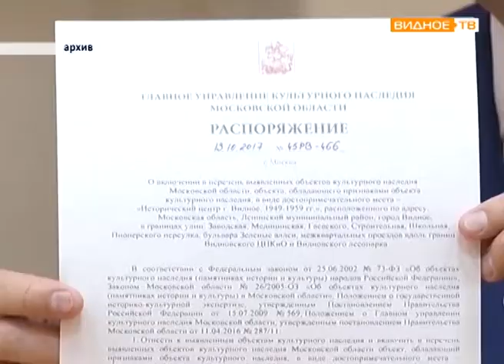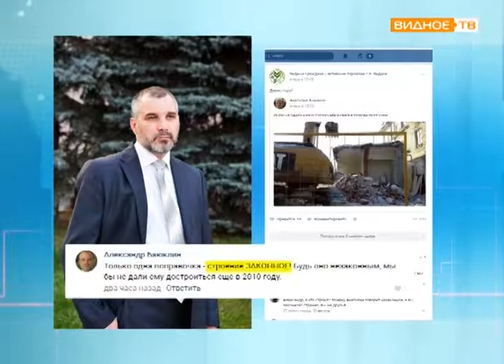"Под снос" - ликвидация незаконного строения в Пионерском переулке